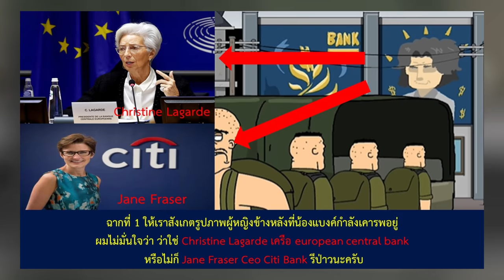4 Easter eggs PASULOL สงครามรถถัง World of tank PART2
4 Easter eggs PASULOL สงครามรถถัง World of tank PART2

PASULOL สงครามรถถัง World of tank

ฉากที่ 1 ให้เราสังเกตรูปภาพผู้หญิงข้างหลังที่น้องแบงค์กำลังเคารพอยู่
ผมไม่มั่นใจว่า ว่าใช่ Christine Lagarde เครือ european central bank
 หรือไม่ก็ Jane Fraser Ceo Citi Bank รึป่าวนะครับ

ฉากที่ 2 เราจะเห็นน้องแบงค์ที่สวมอุปกรณ์คล้ายๆ เครื่องถ่างม่านตาอยู่
ซึ่งมาจากหนังเรื่อง A clockwork orange 1971 เป็นหนังที่สะท้อนความรุนแรงและอย่างอื่นเป็นต้นนะครับ

ฉากที่ 3 เราจะเห็นน้องสองที่กำลังเอาค้อนทุบหนูแฮมเตอร์
ซึ่งได้แรงบันดาลใจมาจากการ์ตูน Courages หมาน้อยผู้กล้าหาร
แต่ผมไม่รู้ตอนไหน ถ้าใครรู้คอมเม้นท์และแปะลิ้งค์หน่อยนะครับ ขอบคุณคับ

ฉากที่ 4 เราจะเห็นสภาพจ่าแดงเดือดที่นอนไม่มีแขนและขา
ซึ่งฉากนี้มีความคล้ายกับตัวละคร lost Sliver จากเกมโปเกม่อน ฉบับ creepypasta
แต่ในโลกความเป็นจริงก็โดนระเบิด จนแขนและขาขาดก็มี พิษสงครามมันโหดร้าย

คนคุมงานชำนาญงาน: อิทธิพัทธ์ ก. เฟซบุ๊ก
pasulol rov,
pasulol reaction,
pasulol ขยะ,
pasulol ทิปรอดชีวิตจากหมี,
pasulol สอน,
pasulol ทิปรอดชีวิตจากหมี reaction,
pasulol dead by daylight,
pasulol nox,
pasulol คนรวย,
pasulol กะปอมหลุด,
การ์ตูน pasulol,
pasulol ขวาน,
pasulol ขายของ,
pasulol คนตัดไม้,
pasulol ความจริง,
pasulol คนวิ่ง,
pasulol คนโรคจิต บ้านสะอาด,
pasulol คนโรคจิตบ้าสะอาด reaction,
pasulol คนอ้วน,
pasulol สมาคมผู้ ความจริง reaction
PASULOL ชาบูแห่งการสูญเสีย